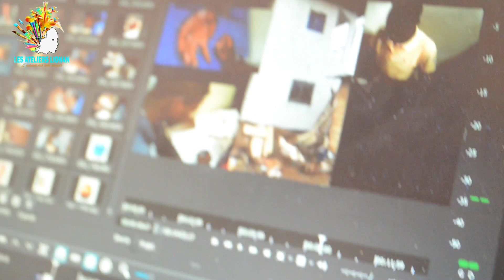les aventures d'une vie d'artiste 8/ aheadfullofdreams (adventure art funny lifestyle love )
salut chers abonnés...
vous allez bien j'espère...
Comme promis, je partage avec vous  les aventures d'une vie d'artiste qui seront diffusées tous les vendredis à 19h
Il s'agira d'une série  de vidéos relatant le quotidien des ateliers Lionan
Dans celle-ci particulièrement nous avons été sollicité pour réaliser et offrir un cadeaux surprise...